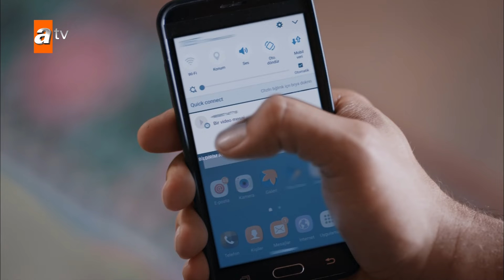Sen Anlat Karadeniz Farsi - میخوای به نفس سلام کنی؟